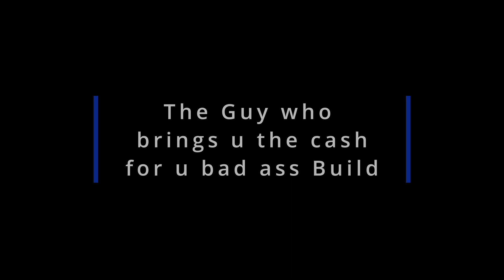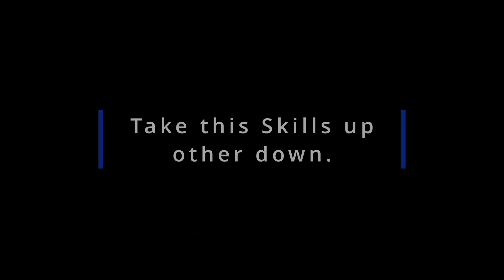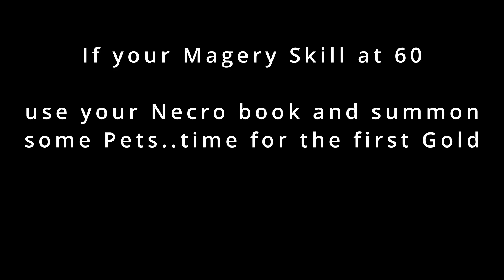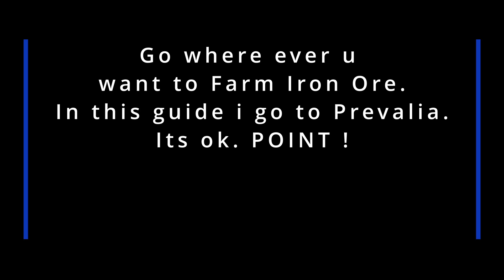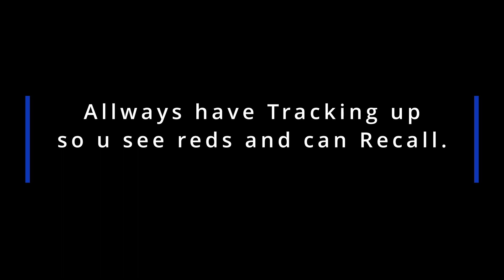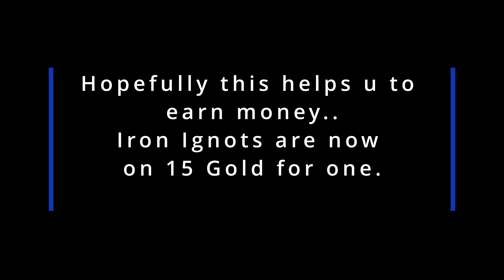UO Outlands Cheap Miner Build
Heyas this is my first UO OUtlands Video. Hope u like it.

Now Farm and earn Money

Other Cool Links :
UO Outlands Discord :

Skills are:
Camping       100
Magery            75
Meditation      75
Mining          120
Necromancy   75
Spirit Speak    75
Tracking        100
Wrestling         80